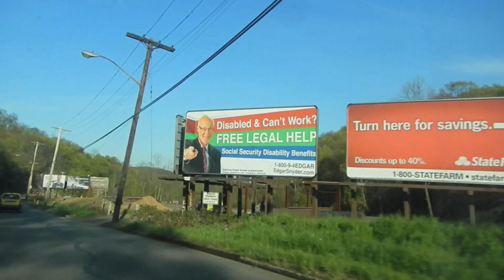Edgar Snyder, Haircut and Birthday Songs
In this episode we show off the Edgar Snyder game that Seth and his friends invented! And I talk at you then show off my haircut! Seth sings me the greatest birthday song ever and we get a blast from the past (a timelapse circa India 2011)! Also I try out a new date stamp thing, let me know if you like it.